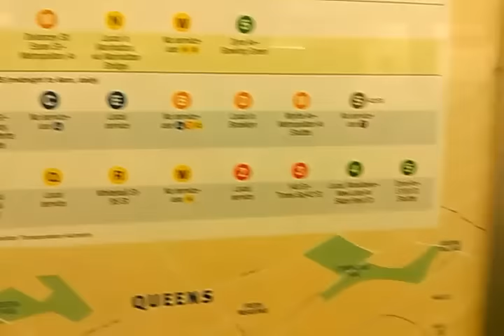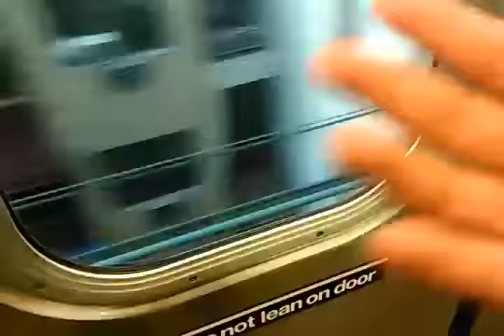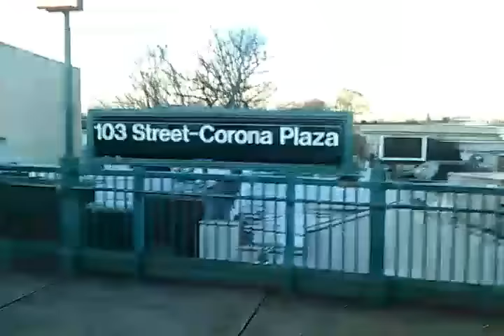Special exclusive new look at the New second avenue map!!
Hey guys I caught this new map on an R188 (7) train on my way home!! From corna yard btw this is in a perpetration for the second avenue subway!!